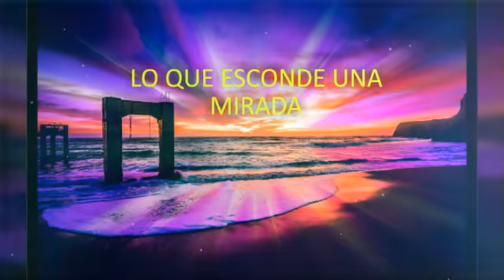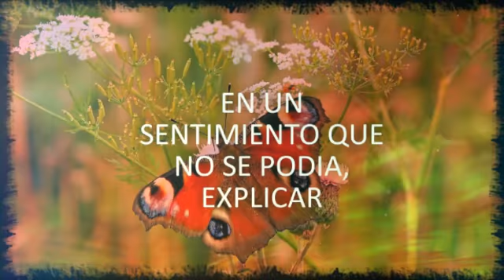Lo Que Esconde Una Mirada.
Poesia  para  compartir .